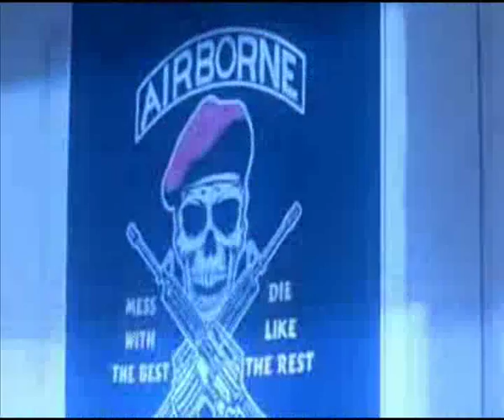The Boy Who Could Fly.wmv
Here is a video that my sister uploaded from the film The Boy Who Could Fly with the song Make this go on forever by Snow Patrol. The film is about a boy who has autism called Eric played by Jay Underwood who has a fascination with flying and his relationship with a girl called Milly played by Lucy Deakins. Hope that the video touches you all with the song choice. My sister hopes you agree that the lyrics go perfectly with the video clips. She was working extremely extremely hard on this one to convey lots of emotion especially towards the ending.